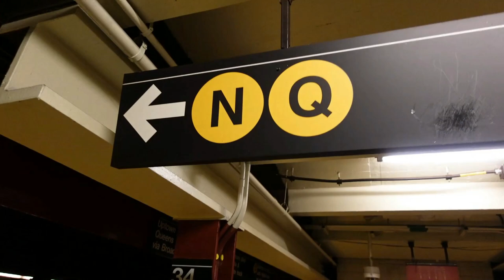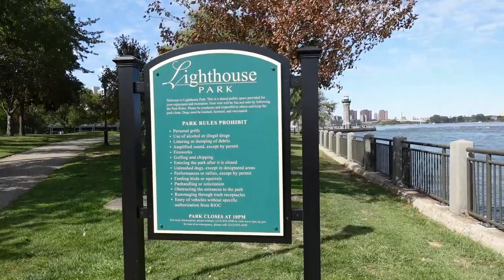Beautiful Island in New York City | Roosevelt Island Tram | Lets Try Out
Hi Guys... Today I'm sharing with you a Beautiful Island in New York city , it's called Roosevelt Island New York city. And the best part of this travel vlog is the Roosevelt Island tram, which is absolutely gonna blow your mind!!